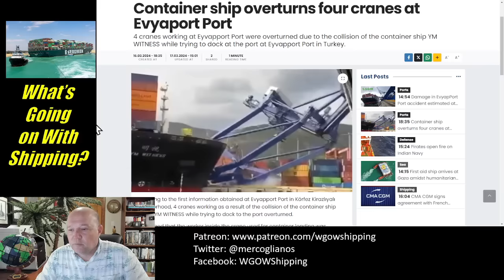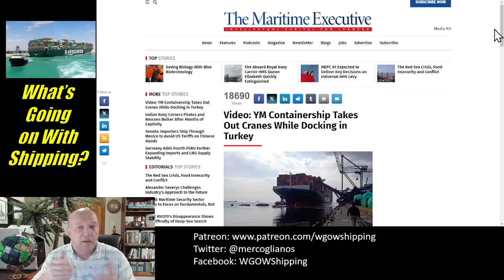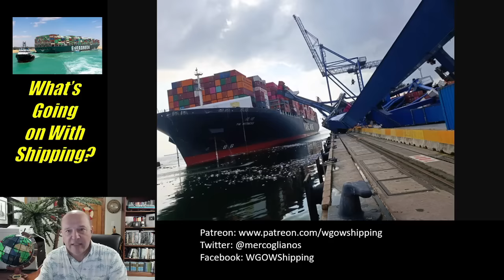YM Witness Damages Four Container Cranes While Docking in Turkey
Containership versus Cranes

In this episode, Sal Mercogliano - maritime historian at Campbell University (@campbelledu) and former merchant mariner - discusses the allision between YM Witness and its docking in the port of Kocaeli, Turkey that resulted in the destruction of four ship-to-shore cranes and the injury of one crane operator.

Video: YM Containership Takes Out Cranes While Docking in Turkey